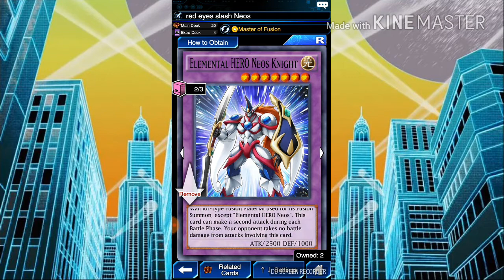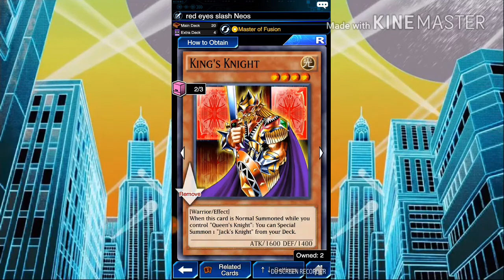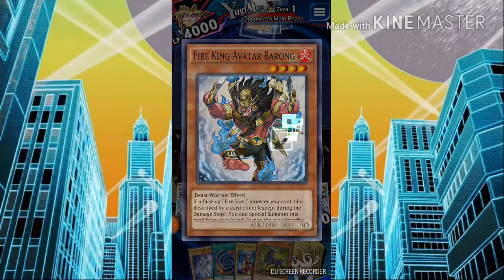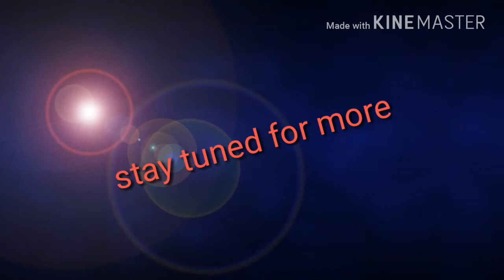[Yugioh Duel Links] Rise to #600 : kc cup Episode 1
Join me on my journey to reach rank 600 in the new kc cup 2018 an possibly even NUMBER #1!. If your new you know what to do. ENJOY.